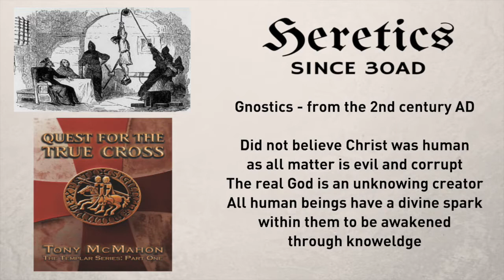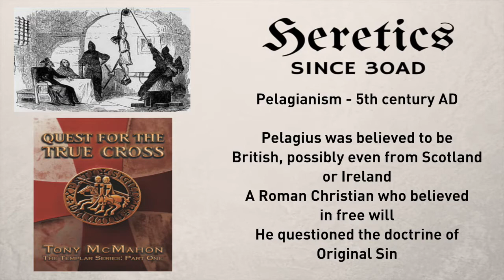Top ten heresies against the church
A short film revealing the top ten heresies against the Catholic church - some of which ended very badly for the heretics concerned!